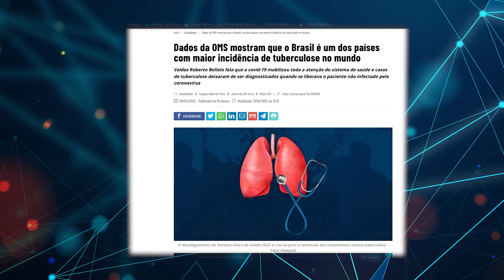Pesquisa em Destaque - Tuberculose